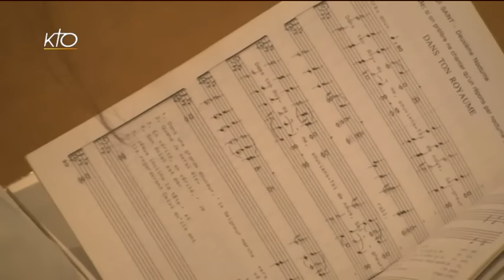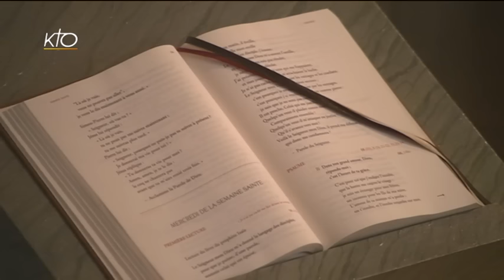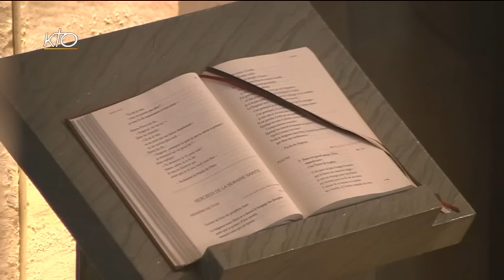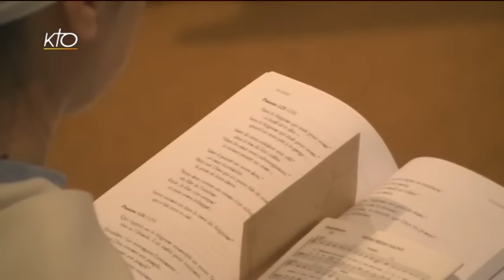Office du milieu du jour du 23 mars 2016